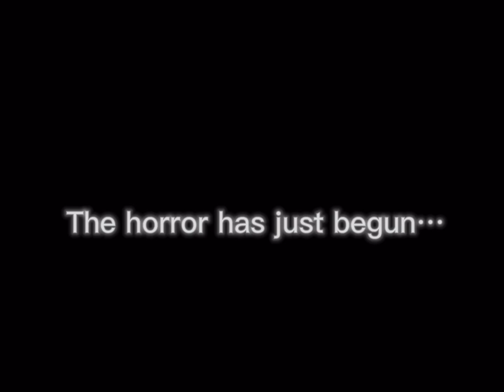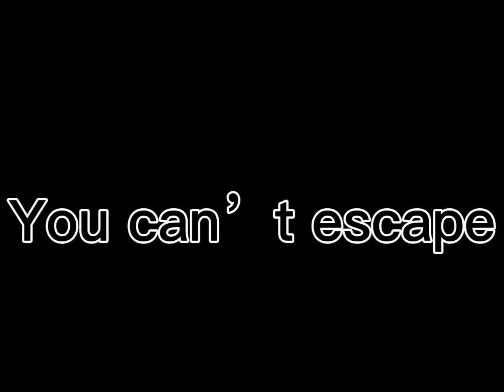Doors movie trailer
This isn’t a real movie